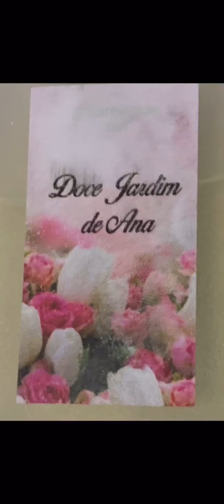Perfume doce jardim de Ana tia Re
Nesse vídeo falo minha opinião sobre o perfume doce jardim de Ana.
Fiquei tão empolgada ao mesmo tempo emocionada ao gravar esse vídeo, que acabei me esquecendo de falar o tempo de fixação da fragrância, me perdoe,
Tempo de fixação na minha pele nas primeiras 2h00 projetou forte exalou também depois, deu uma leve acalmada porém continuou exalando e projetando até 7h00, na roupa ele grudaSe

Segue WhatsApp da Renata caso vocês tenham interesse em adquirir essa ou outras fragrâncias